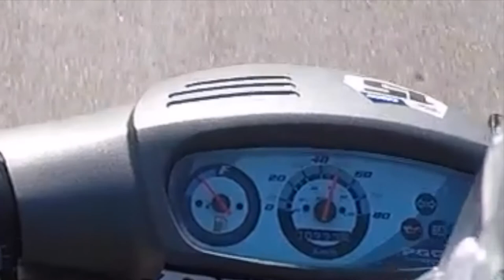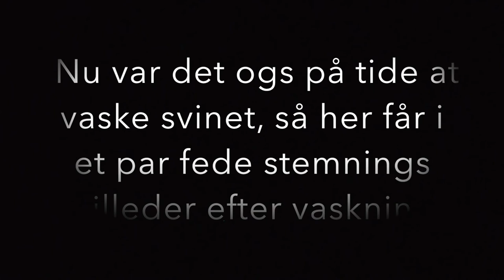TIRSDAGS TUR PÅ MIN PGO | KNALLERT #1